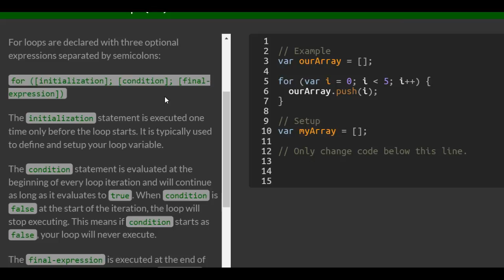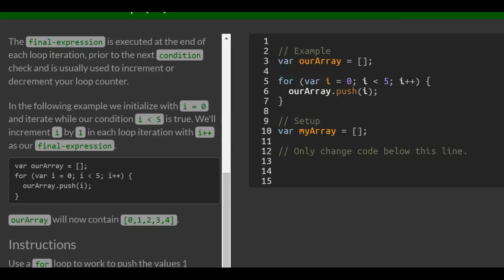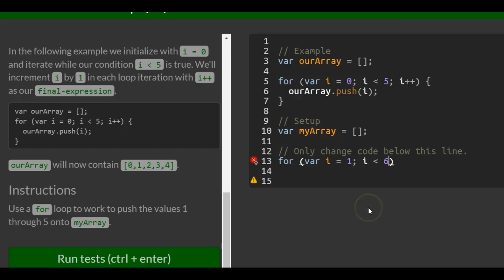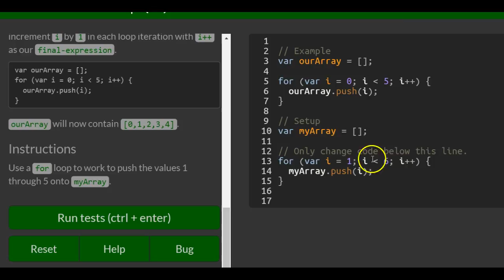Iterate with Javascript For Loops, freeCodeCamp Basic Javascript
In this challenge we learn about javascript for loops.  For loops in javascript can help us run through code multiple times for a specific number of times.  This can help us go through a lot of data at the click of a button.  For loops will keep keep running as long as its condition returns true, and will stop executing ones the condition is false.